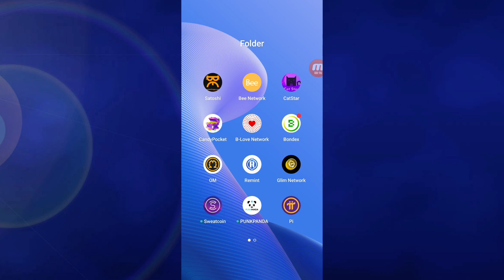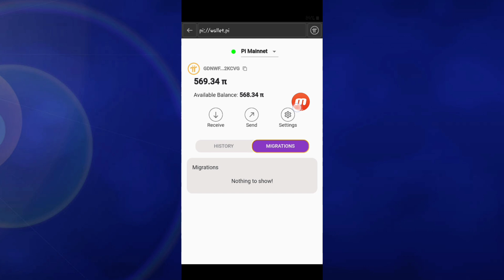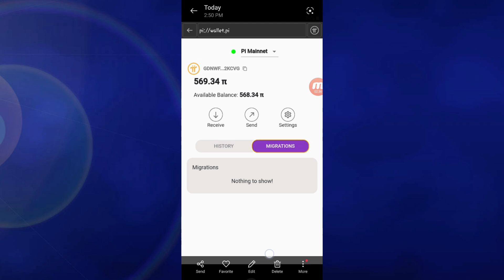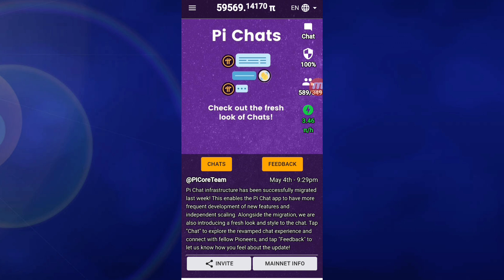Pi Coin Buy Sell And Price 2023।। Pi সেল করা কি ঠিক হবে?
in thia video i will show you pi network price and coin buy sell update